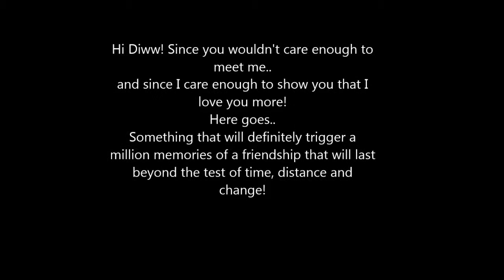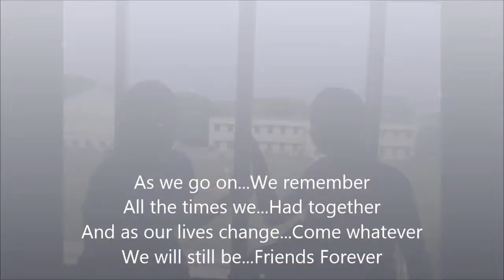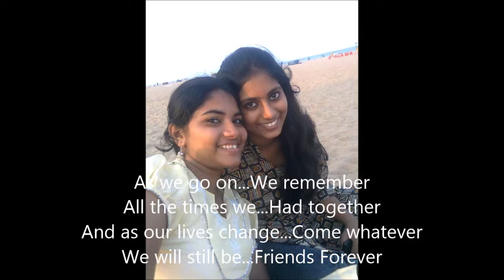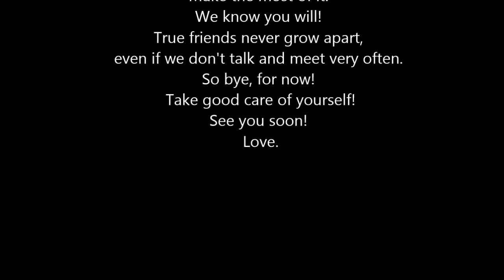We love you Diww! :)